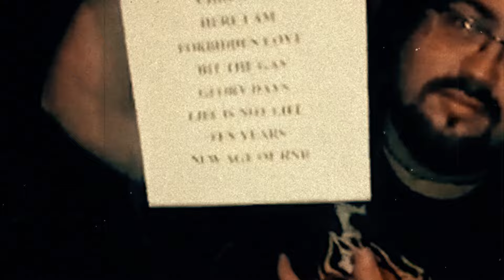THE BUZZOS "Ten Years" (Videoclip)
Artista: THE BUZZOS
Canción: Ten Years
Álbum: (Maldito Digital, 2015)